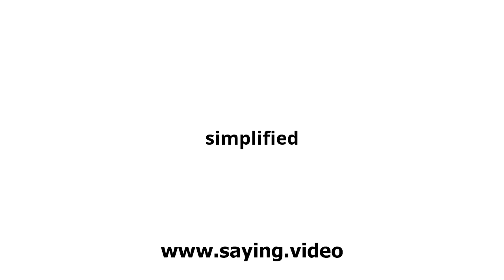How to say simplified in English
A short video showing how to pronounce simplified.